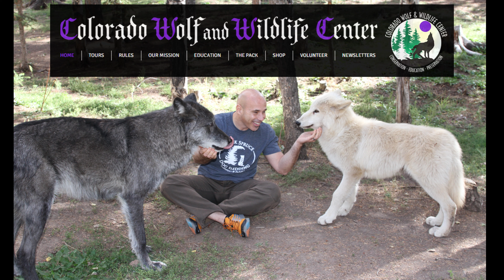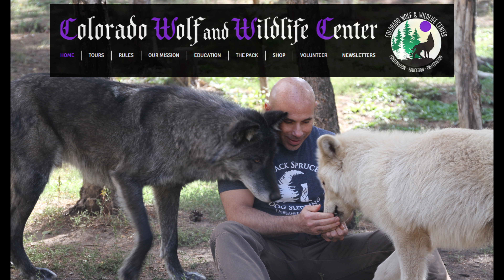EP30🐺Gus vs Wolfman 08.17.23 (Dom Doll, et al)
Players:
Gus vs Wolfman

Location: Abrams Gym - Fort Cavazos, TX

Tutorials - Learn how to play

Special Thanks goes to Dom Doll, et al for giving us some music to dance to while we enjoy our favorite sport.